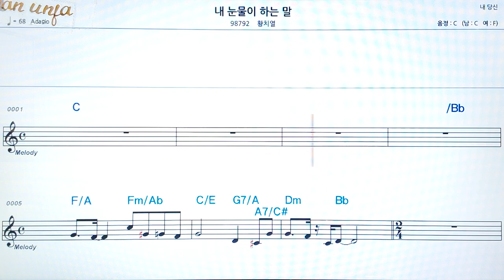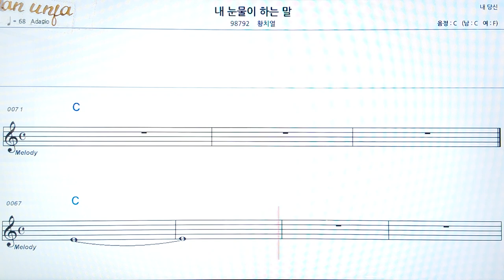내 눈물이 하는말/황치열👍악보, 코드,가사,Karaoke*가라오케 반주